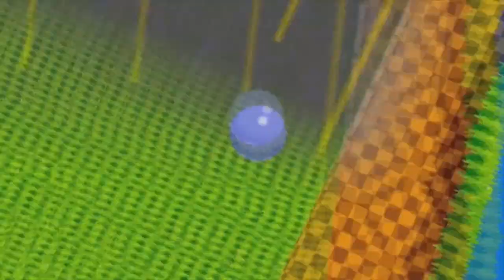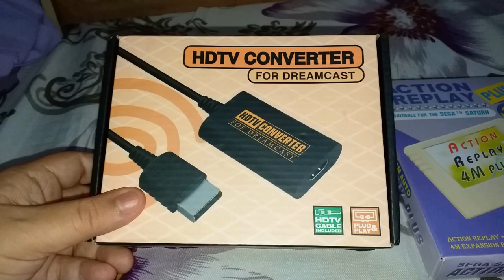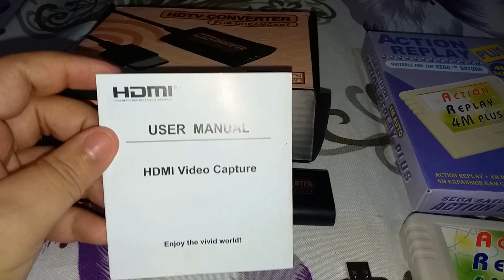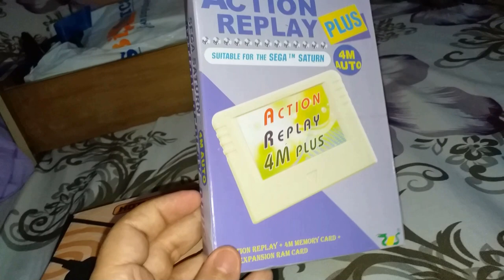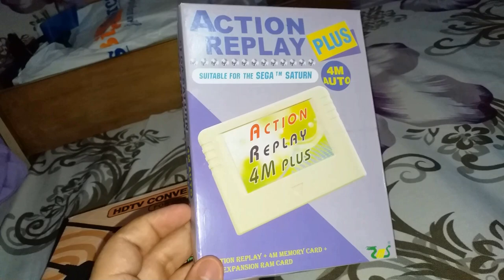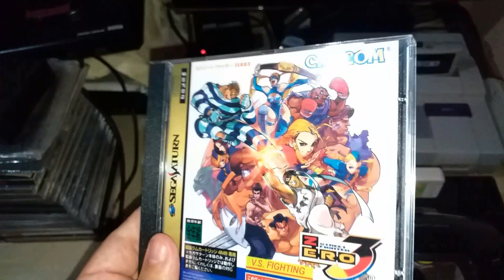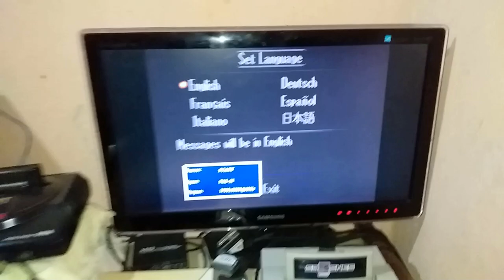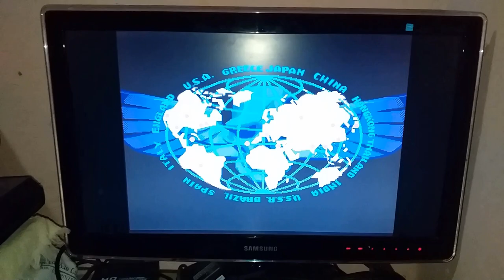Ultimas Aquisições#16 GDEMU, Placa de captura, Action Replay e cabo HDMI do Dreamcast!!!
Nessas ultimas aquisições do canal, foram muito boas espero comprar mais coisas do Aliexpress!